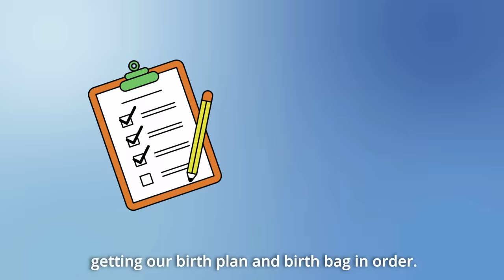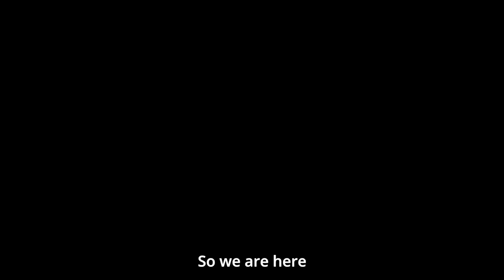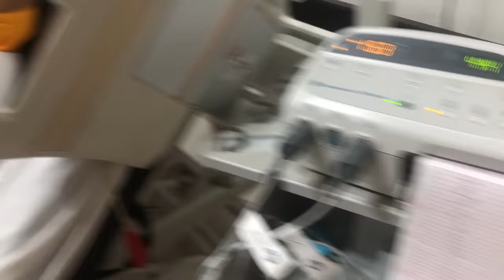We're Parents Now! | BIRTH VLOG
We're parents now!